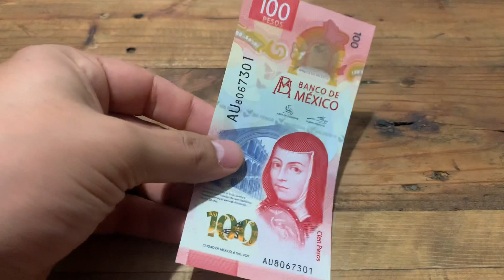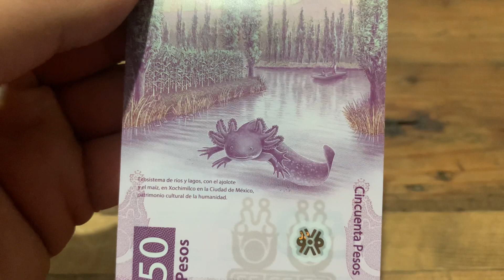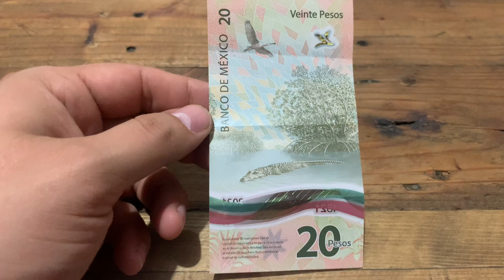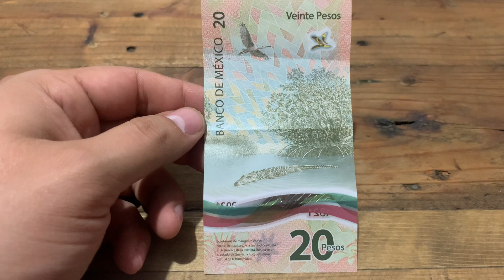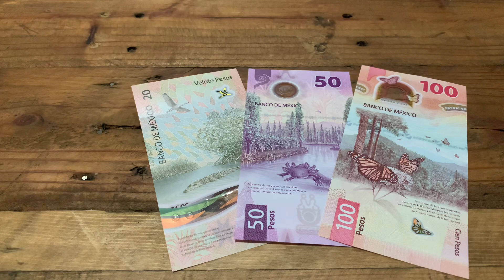Los nuevos billetes de Mexico 🇲🇽 tienen anfibios y reptiles 🐊